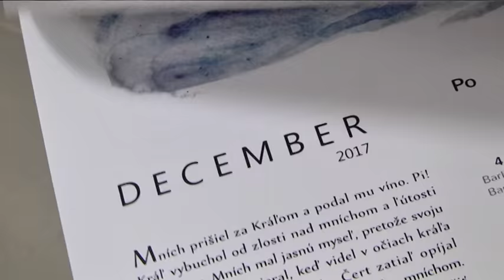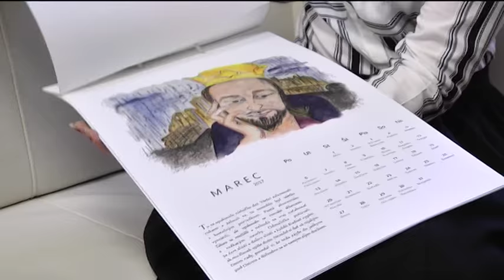Exkluzívna bodka za rokom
Originálny, výchovný a s veľkým nádychom exkluzivity -  presne taký je kalendár Ľubovnianskeho múzea na rok 2017. Neveríte? Veď posúďte sami!